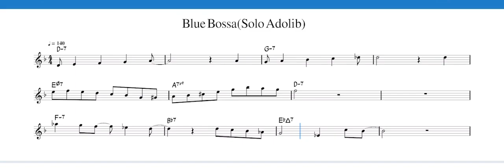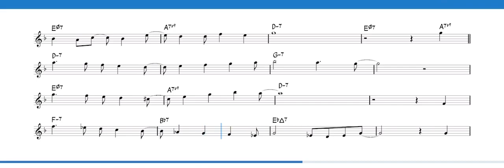【ジャズ T.sax】Blue Bossaソロ【初心者用アドリブ楽譜】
ジャズのアドリブで使える楽譜を作ってみました。
是非練習してアドリブの学習や、セッション等で使ってみてください♫
楽譜はこちらにおいてあります
(楽譜はテナーサックス用に移調しています)